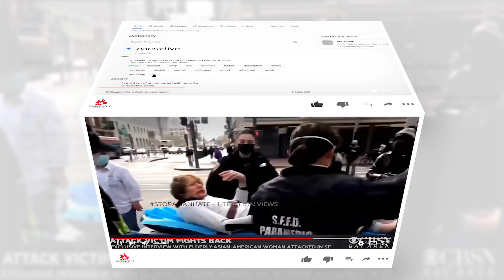3 Reasons to support NASCAR